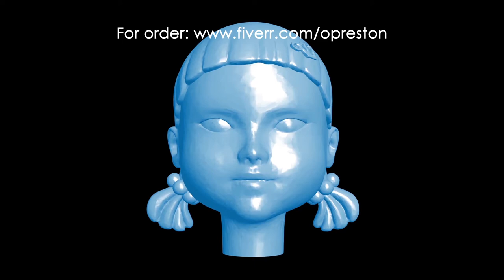Squid Game Giant Doll Screensaver 3D animation. Animated Squid Game Doll